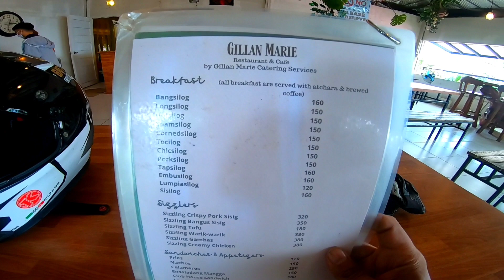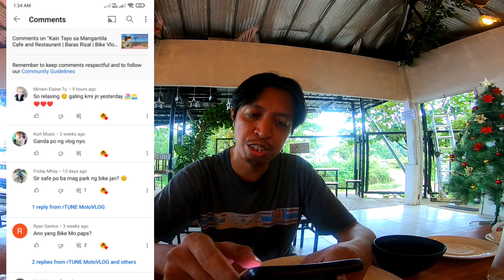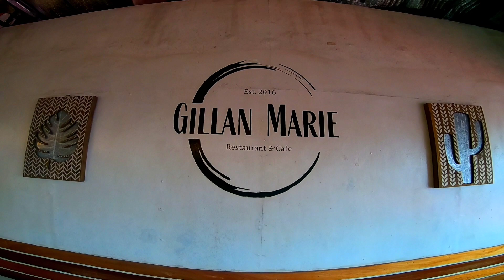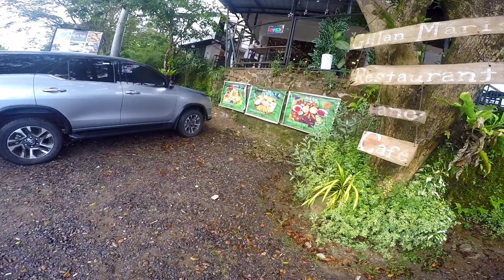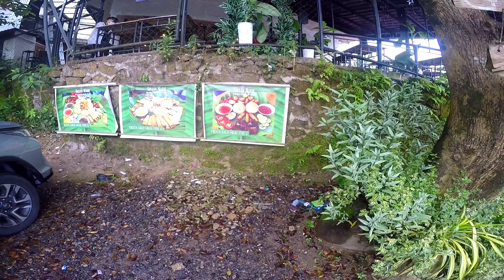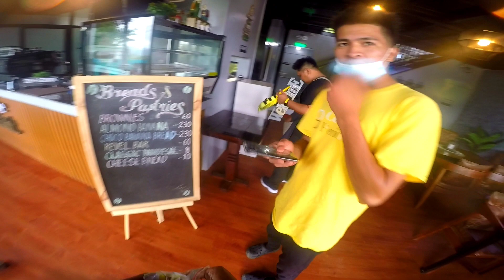Maganda Engine oil para sa Motor | Jillian Marie Restaurant and Cafe | Coffee Periodt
Pengyou... episode for today is engine oil, ano dapat natin gamitin at ano bagay sa ating motor.
Featuring also mga Restaurant sa Sampaloc Tanay Rizal. yung mga hindi ko nabigyan ng sticker. pag-akyat ko ulit